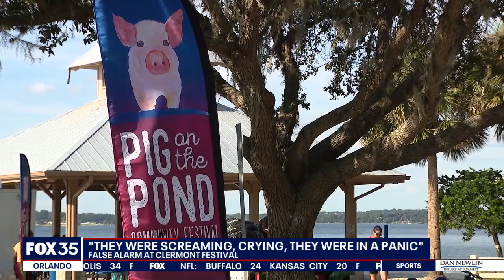Fake 'gun' scare causes chaos at Florida family-friendly festival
A fake gun threat at a Clermont festival in Florida had nearly 100 kids running for safety